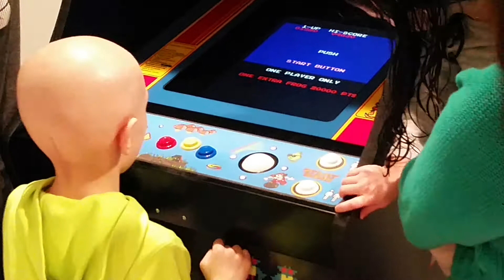Hemispheres & Friends Grant A Wish For Lucca (2015)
This year Hemispheres Amusements & Friends were fortunate enough to be able to give 6 year old Lucca a brand new multi game system for Christmas. Lucca has been diagnosed with brain cancer. He had been granted his wish from Make A Wish but Make A Wish would not be able to bring any games until sometime in January. Once we found this out we decided to donate this game. We want to thank everyone who helped out!!!

Lucca were all pulling for you and we know you're going to pull throug this and have many many years to enjoy this game!

Please join us next year as we plan to make this an annual event for another child.

Merry Christmas from Hemispheres & Friends :)